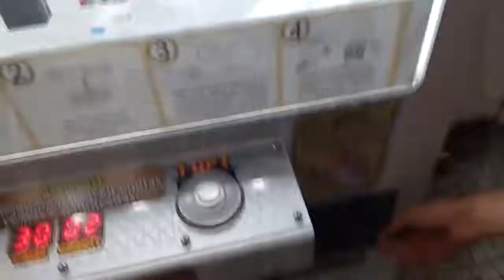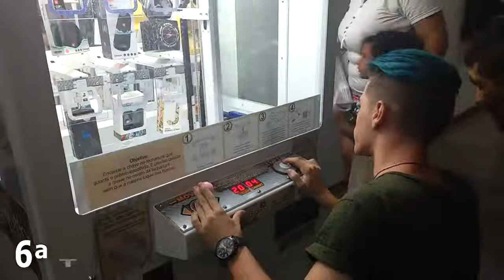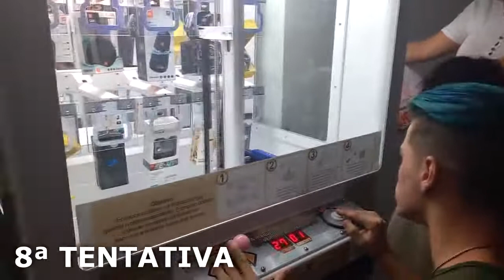USEI LASER NA MAQUINA DE IPHONE KEYMASTER